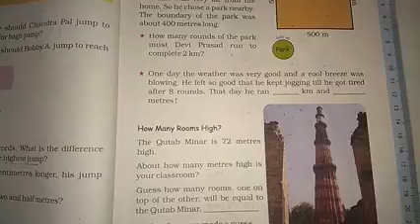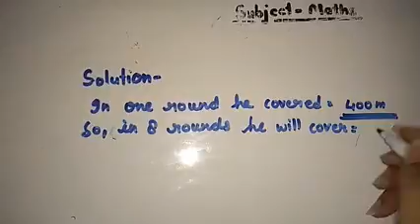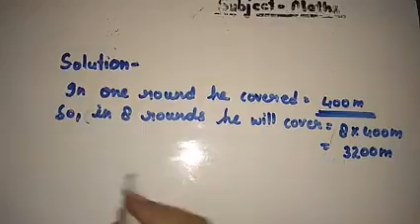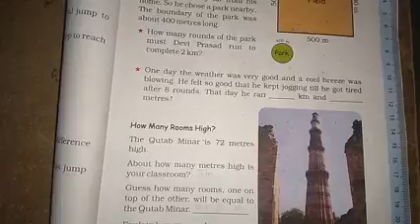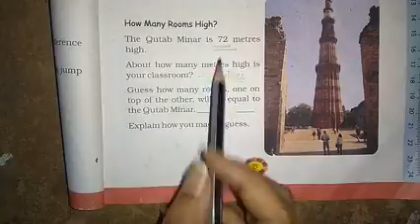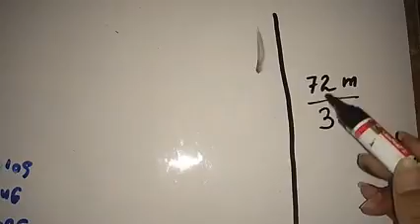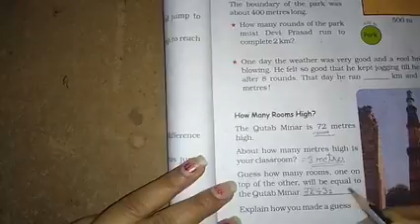Std 4th,chapter 2 Long and short , Part 12 ,